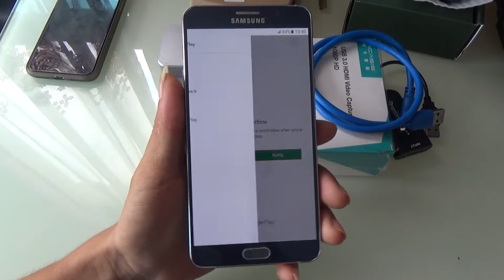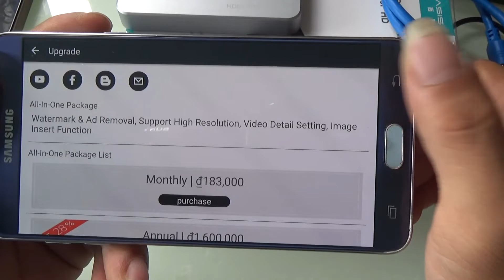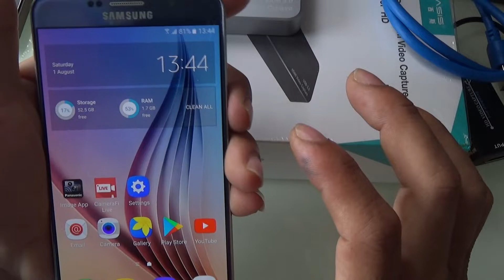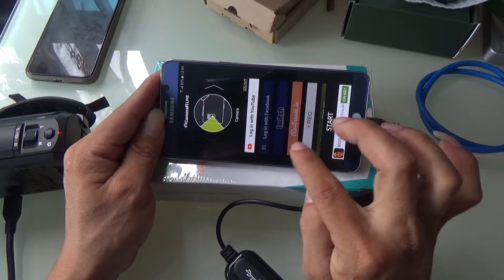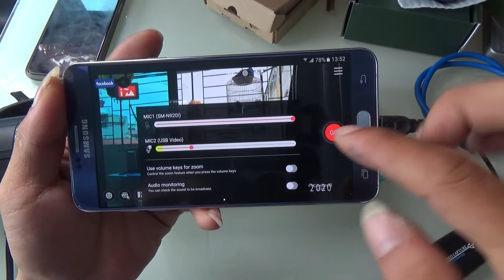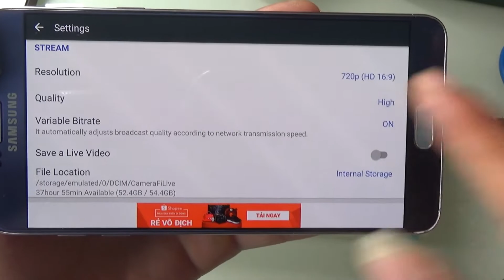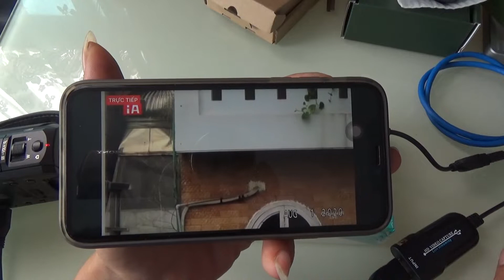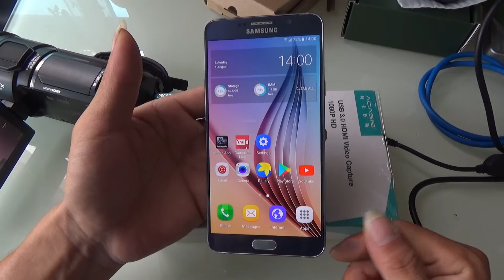Hướng Dẫn Live Stream Máy Quay Phim Qua Điện Thoại Ở Mọi Nơi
👉👉 Cả nhà Đăng Ký kênh ủng hộ góc nhỏ ""Đam Mê Bẫy Chim"" của Tùng và theo dõi các dòng Máy Quay Phim Siêu Zoom Tùng Reveiw cho mọi người tham khảo
👉👉 Hãy ấn vào biểu tượng dưới góc phải màn hình khi xem Video để Đăng Ký nhanh, Và đừng quyên ấn Chuông mọi người nhé...
MÁY QUAY PHIM SIÊU ZOOM SONY + PANASONIC CAO CẤP
GÓC NHỎ ĐAM MÊ : Bẫy Đấu Chào Mào & Chòe Than
📹📹 Sony HDR-CX240, CX405, PJ380...vv
📹📹Sony HDR-PJ275 wifi,CX330 wifi, PJ340 wifi, CX440 wifi
📹📹 Sony HDR-PJ540, PJ670,CX670, CX675, PJ675 cao cấp. vv
📹📹 PANASONIC HC: V180, V230M, V250 WIFI, V270 WIFI, V380 WIFI, V550 WIFI, W570 CAMERA KÉP, W580 CAMERA KÉP. vv
🎞🎞Và các Phụ kiện Pin, sạc Máy quay phim, cáp kết nôi, cổng OTG, Đầu đọc thẻ dành riêng cho điện thoại Iphone
Mọi Sản Phẩm Tùng trao tay mọi người luôn luôn được đảm bảo chất lượng, BAO LỖI ĐỔI TRẢ 7 NGÀY, VÀ CÓ BẢO HÀNH SẢN PHẨM
ĐẶC BIỆT Tùng luôn sẵn sàng tư vấn, giải đáp thắc mắc cho mọi người
và hơn nữa Tùng luôn HƯỚNG DẪN SỬ DỤNG cho mọi người
Hotline: 0️8️68238232
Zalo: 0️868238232